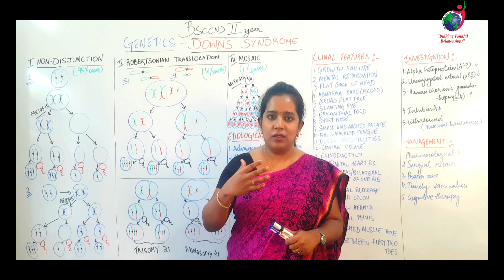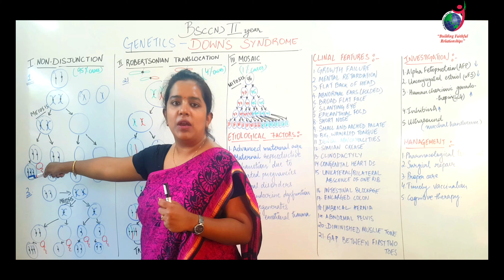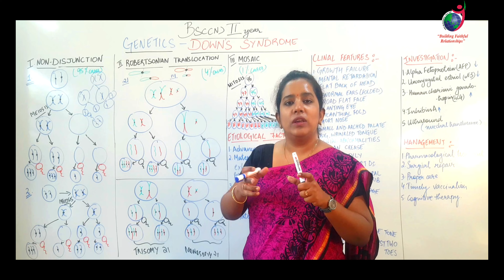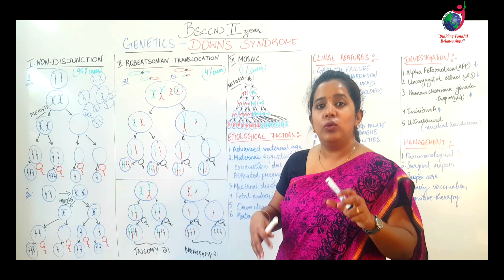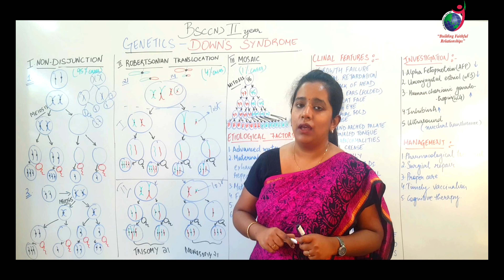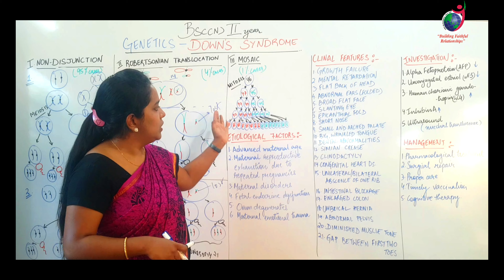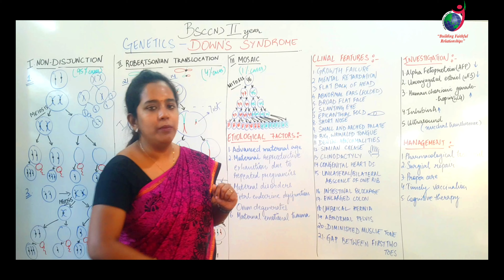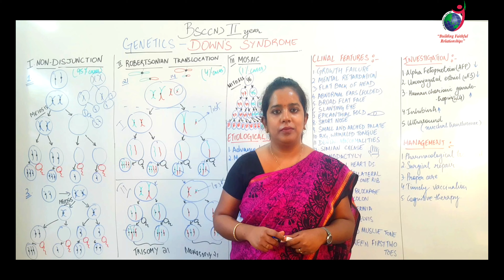Down Syndrome II Genetics II B Sc Nursing 2nd Year II Anju Mam II